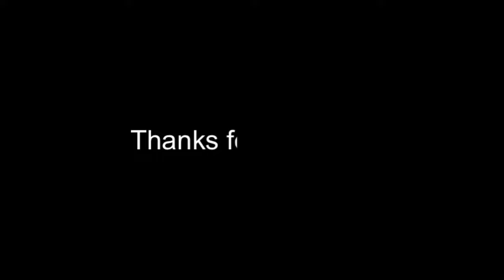Roto Grip RST X1, bowling ball video by Stuart Williams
T'he Roto Grip RST X-1 is the latest ball in the HP4 series. Featuring a Hybrid version of the MicroTrax, wrapped around an all new asymmetrical RST core. Available 11.27.

Please check out our friends at Bowlersmart.com for the best deals on all Roto Grip balls and products.